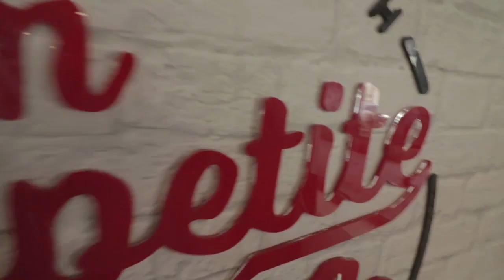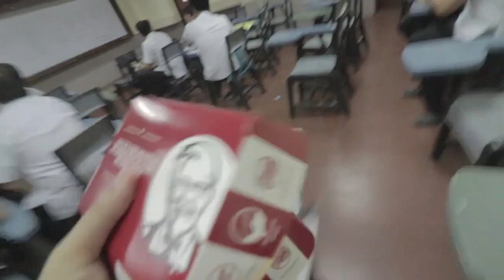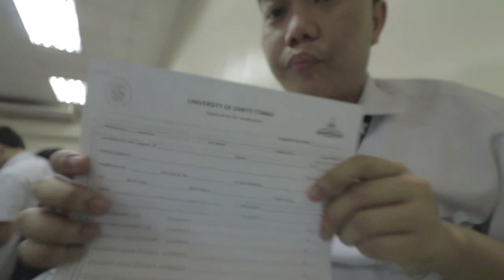M.E. SERIES: THOUGHTS SA M.E. BOARDS (2019)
#15 (9/4/19)

Lahat ng pangyayare sa buhay ay may dahilan, at naniniwala ako sa pangalawang tsansa.